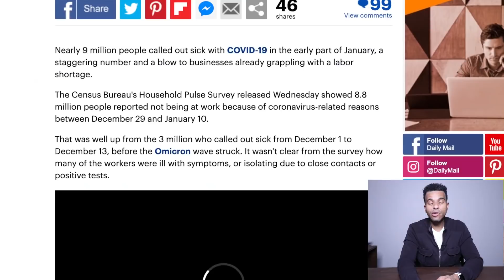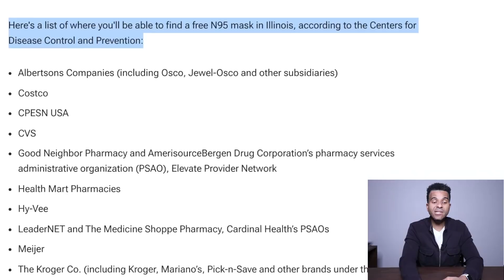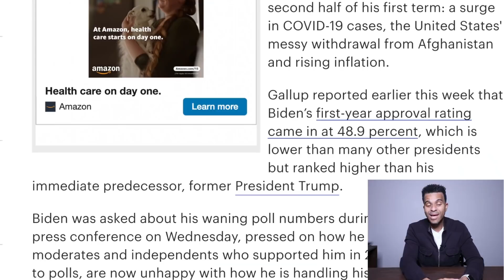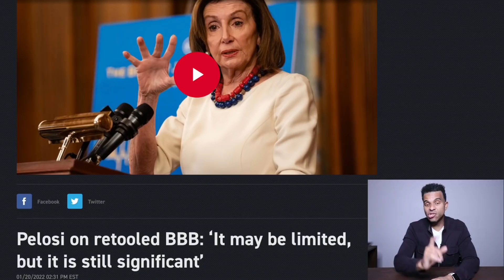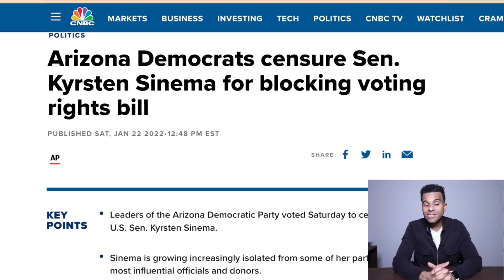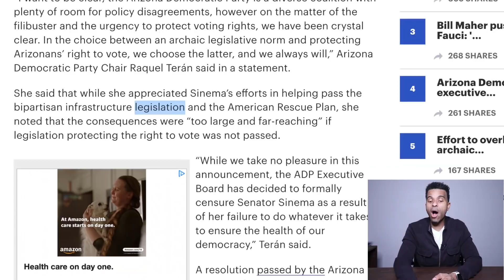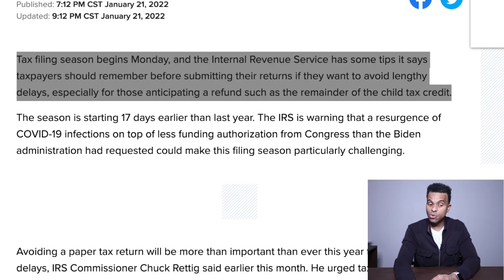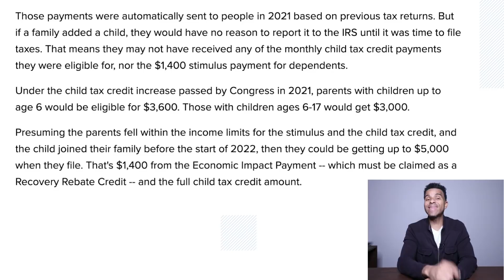$5000 CHECKS COMING SOON! New Stimulus Package Details, Kyrsten Sinema Censured, Daily News Bites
$5000 CHECKS COMING SOON! New Stimulus Package Details, Kyrsten Sinema Censured, Daily News Bites.  Senator Kyrsten Sinema is now be censored by the leaders in her Democratic Party. Also, we have a few people that may be receiving a $5000 stimulus check later this year. Lastly, we heard from House Speaker Nancy Pelosi on how she is optimistic about the new plan to pass the fourth stimulus package, later this year.  HOPE YOU ENJOY!